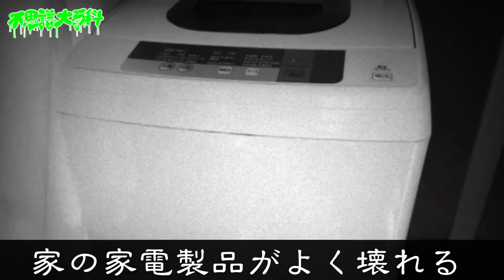【怪談】大惨事…！繰り返し女性を襲う謎の霊障【事故】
【クリスマス/年始イベント情報はこちら！】
■12/24（日）不思議大劇場クリスマススペシャル
昼公演　13:30開場/14:00開演/入場チケット3,500円（税込）
 夜公演　17:30開場/18:00開演/入場チケット3,500円（税込）

■1/13（土）不思議大劇場　 新春　初詣　不思議詣
夜公演17:30開場/18:00開演/入場チケット3,500円（税込）

■各日配信チケットはツイキャスにて販売：3,000円（税込）/1公演

※ご来場の皆様全員に素敵なプレゼントをご用意していますので是非、来てくださいね！ご来場お待ちしております‼

限定コンテンツ＆特典で楽しめる！不思議大百科オンラインサロン「秘密大百科」

【送り先】
〒 162-0053

※1/31より住所が新しくなっております。以前までの住所はお受けとりができませんのでご注意ください。